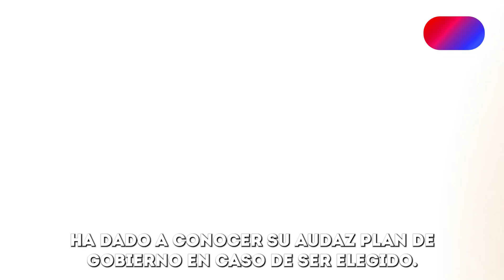JAVIER MILEI APUESTA por una Argentina SIN MINISTERIOS: ¿UNA LOCURA o la SALVACIÓN?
Descubre el plan de gobierno del candidato presidencial argentino Javier Milei, líder del partido La Libertad Avanza. Su propuesta de 'Capital Humano' busca transformar el Estado, eliminando ministerios y promoviendo una gestión eficiente.

¡Conoce cómo este enfoque ultraliberal podría cambiar el rumbo político y económico de Argentina en las próximas elecciones presidenciales del 22 de octubre!